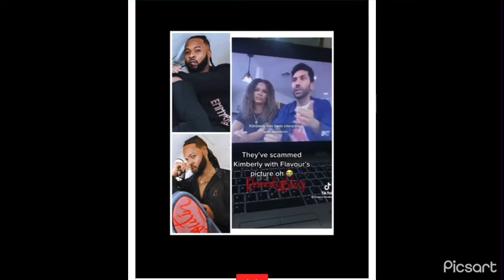FLAVOR PICTURE WAS USED TO SCAM OYIBO LADY. Video goes viral.